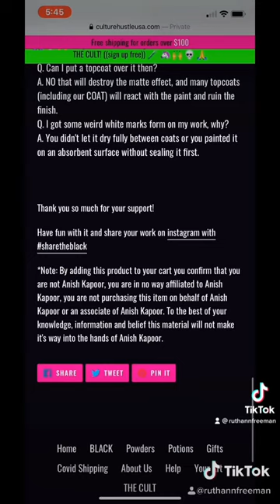Vantablack vs black 3.0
All content, new videos, and updates can be found on my TikTok
You can research this paint on your own if you want and trust me the more you learn the crazier the story gets.